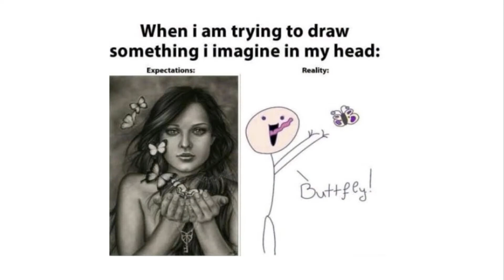IMAGO DEI SEPTEMBER 2020